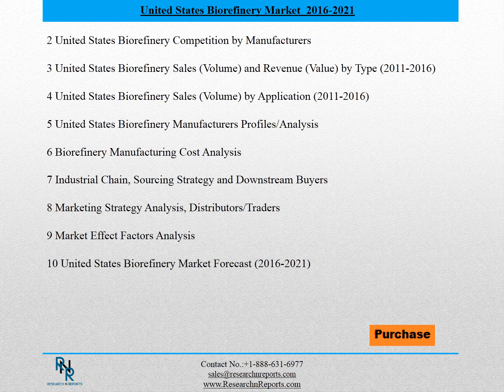Know The Key Areas For Investments In United States Biorefinery Market- Analysis & Forecast to 2021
This report studies sales (consumption) of Biorefinery in United States market, focuses on the top players, with sales, price, revenue and market share for each player, covering
    SEKAB
    Alpena Biorefinery
    Renewable Energy Group
    UOP
    Neste Oil